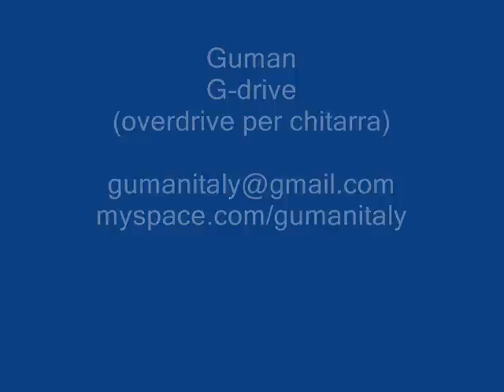Renato Pezzano Guman pedals prove online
Renato Pezzano prova i pedali Guman Italy